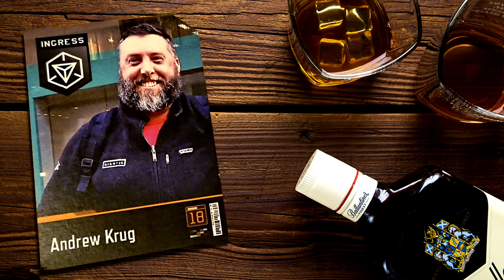🎙️ New Ingress Vanguards Chosen, Ingress Prime Updates, Field Test Hexathlon And MORE!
Game: Ingress
Type: Mobile game
Initial release date: November 15, 2012
Developer: Niantic
Mode(s): Multiplayer video game
Publishers: Google, Niantic